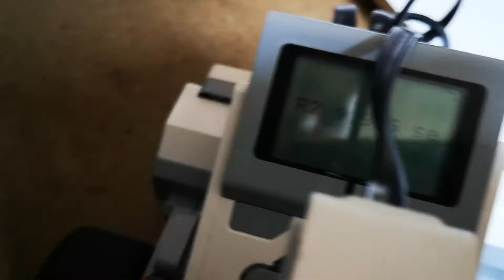Mindstorms as a Laptimer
Use your robot as a Laptimer